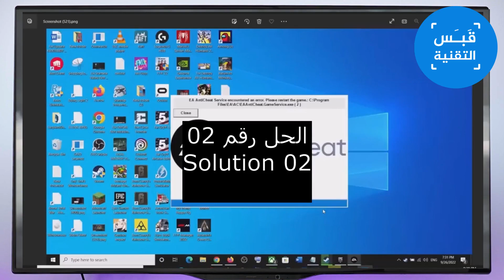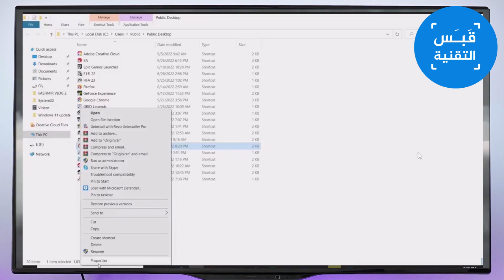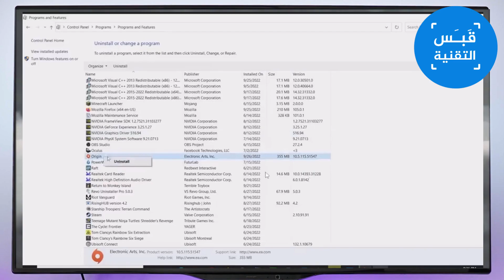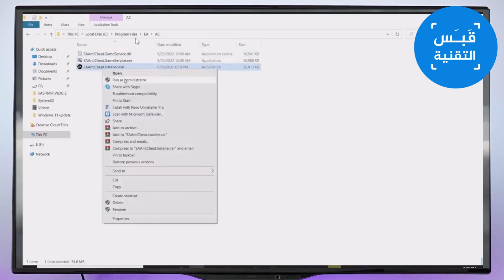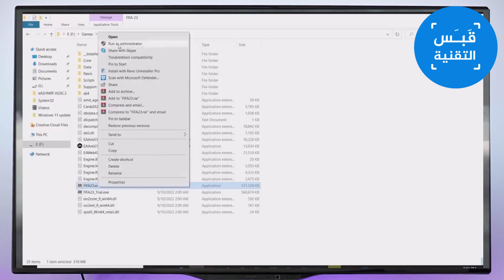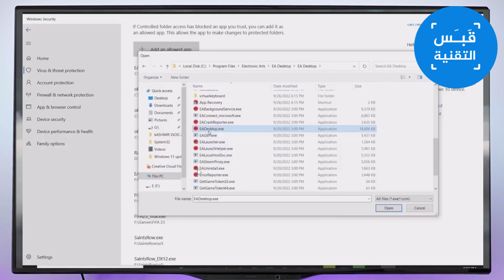إصلاح خطأ AntiCheat Error Failure في FIFA 23 EA أثناء عملية التحديث - واجهة خدمة مكافحة في EA خطأ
└👨‍💻  شاهد ايـــضا